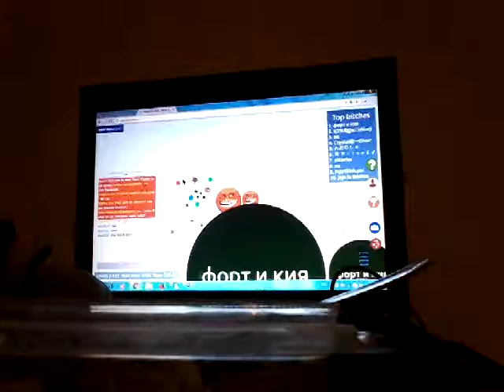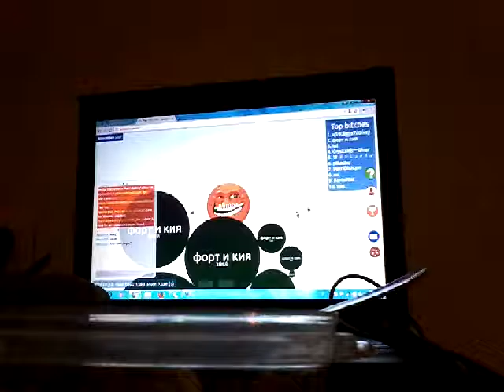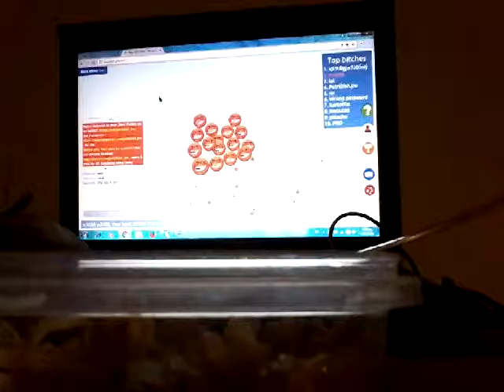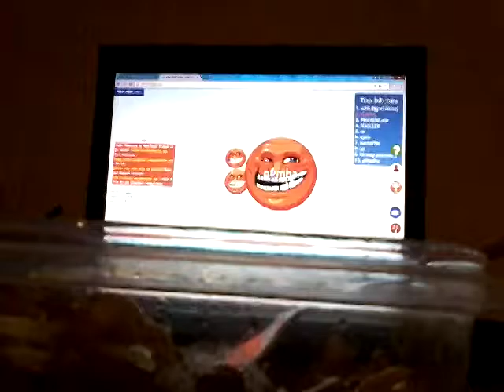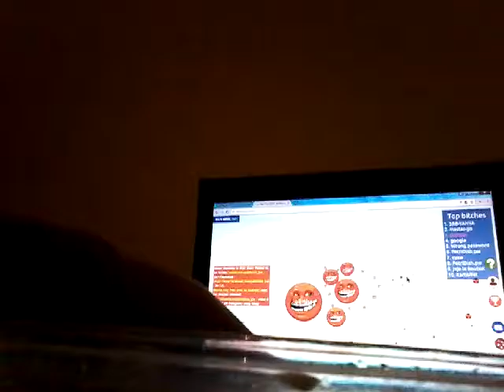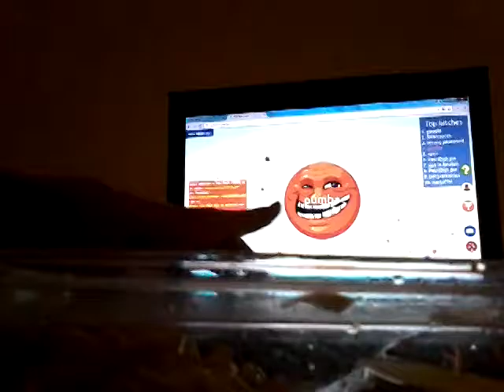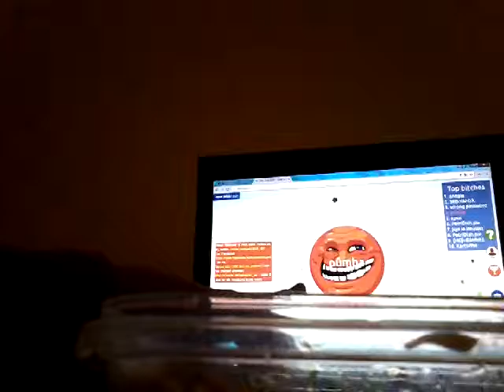Video sto laptop mou xalia αλλά δεν πειραζει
So Σήμερα παιζουμε στο laptop μου χαλια